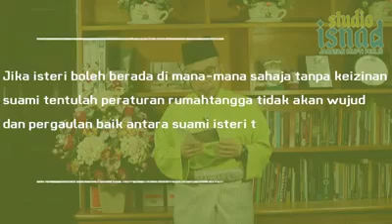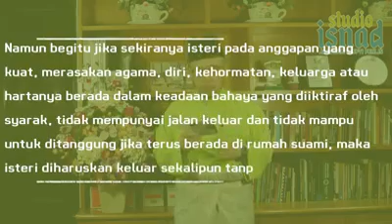18-01-2019 SS. DATO' DR. MAZA: Penerangan Fatwa : Hukum isteri meninggalkan rumah suami